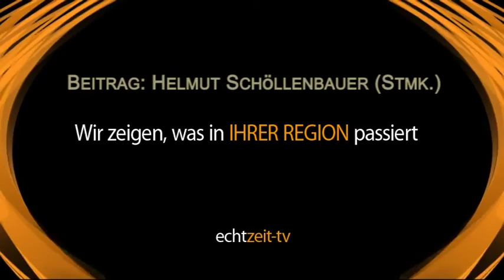Von Paradeis und Stollen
Der Paradeisstollen in der Radmer ist auf jedenfall einen Besuch wert.